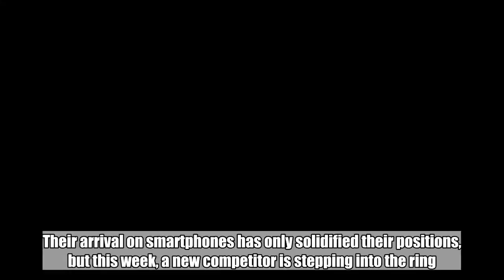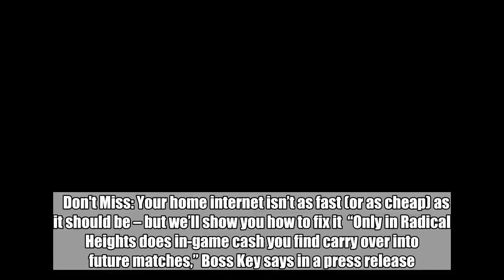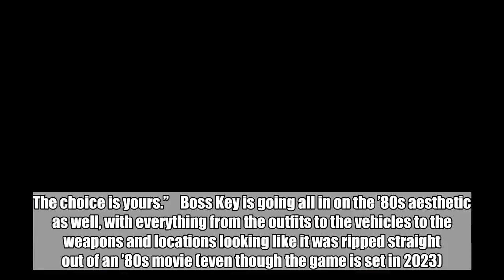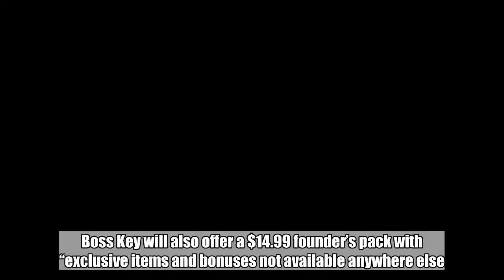‘Radical Heights,’ the latest battle royale game, comes to PC tomorrow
While they aren’t the only two battle royale-style games available, PlayerUnknown’s Battlegrounds and Fortnite are clearly the two kings of the genre at the moment. Their arrival on smartphones has only solidified their positions, but this week, a new competitor is stepping into the ring. Less than a week after announcing that it was moving on from its competitive shooter LawBreakers, Boss Key Productions has unveiled a new game called Radical Heights.  Much like PUBG and Fortnite, Radical Heights drops a bunch of players on to a map where they’ll fight to the death. The twist here is that Boss Key’s game takes place in a game show, and you’ll be rewarded with prizes and cash to purchase items and weapons for taking out other players and shooting objects in the game world.    Don't Miss: Your home internet isn’t as fast (or as cheap) as it should be – but we’ll show you how to fix it  “Only in Radical Heights does in-game cash you find carry over into future matches,” Boss Key says in a press release. “Play matches, collect cash, kill contestants, interact with game show elements and more to buy cosmetics from your personal prize room, or put some of that sweet cash in your bank to help buy a weapon next match quicker than your opponents. The choice is yours.”    Boss Key is going all in on the ’80s aesthetic as well, with everything from the outfits to the vehicles to the weapons and locations looking like it was ripped straight out of an ’80s movie (even though the game is set in 2023).  “This is a five month passion project for the studio as we’re creating and publishing the game entirely by ourselves,” said creative director Zach Lowery. “We’re huge fans of Battle Royale games along with the bright, inviting irreverence of the 80’s aesthetic. Because of that, we want to put our own spin on the genre and create a futuristic 80’s world that takes place in 2023 during an over-the-top game show where contestants battle it out for fame and prizes.”  Radical Heights will be downloadable from Steam Early Access on Tuesday, April 10th for free. Boss Key will also offer a $14.99 founder’s pack with “exclusive items and bonuses not available anywhere else.”  Tags: Boss Key Productions, PC, Radical Heights